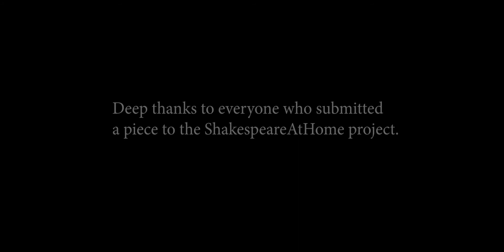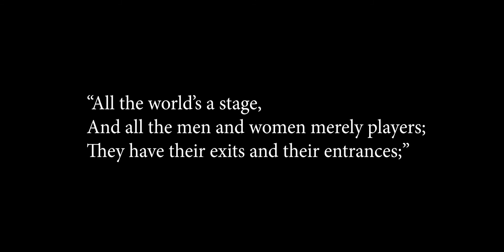Shakespeare At Home Project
A challenge wherein people were asked to perform and submit a favorite piece of Shakespeare , with the goal of entertaining and bringing us a bit closer together even in our distance.